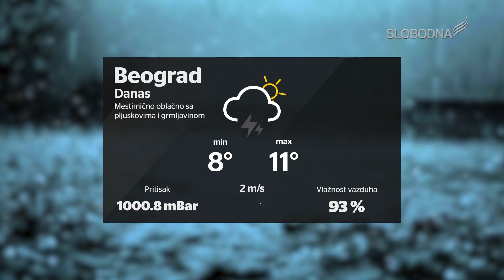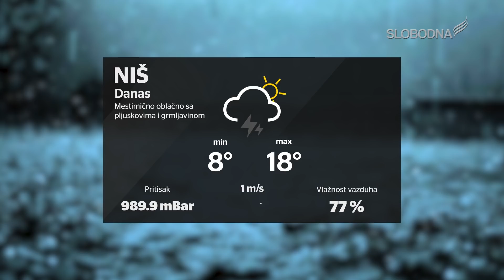Prave Vesti 14. maj 2019.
slobodnatelevizija.rs

Realizatorka programa: Ivana Malagurski
Prezenter: Dragan Todorović
Snimatelji: Milan Đuričić
Montaža: Aleksa Veljković